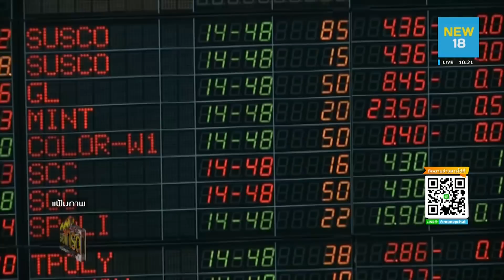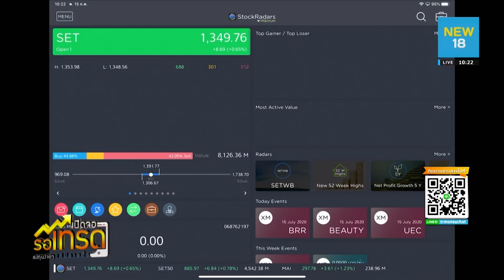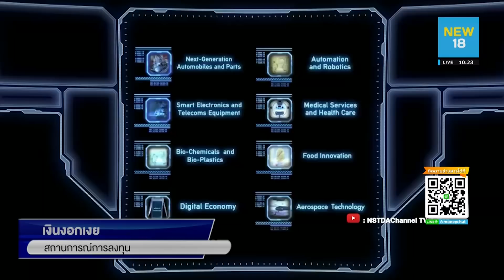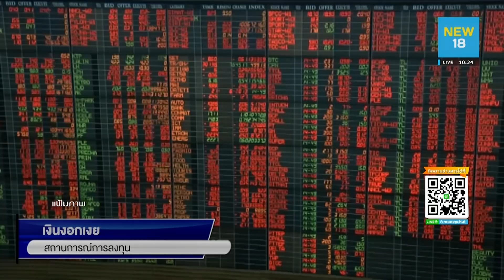SET เตรียมปรับฐานแตะ 1,200จุด แนะรอเข้าซื้อเพื่อขายทำกำไรช่วงไตรมาส 4 - Money Chat Thailand!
Podcasts
:moneychat